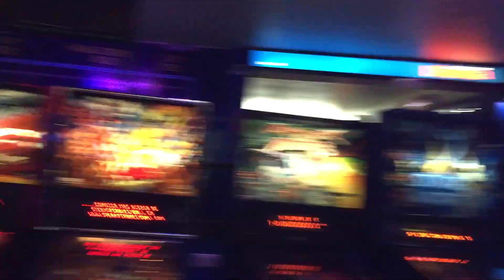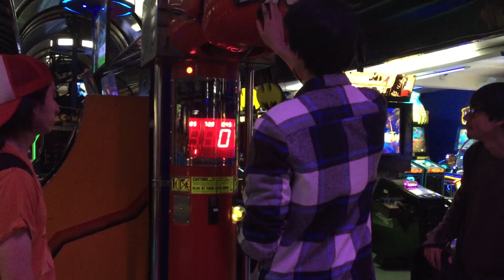Bits del día : Patines en Hielo